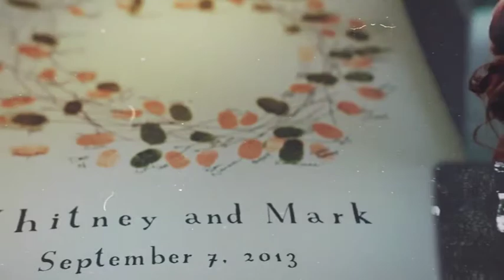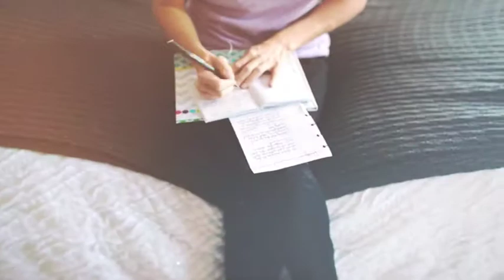Cinematic Wedding Titles| Wedding slideshow